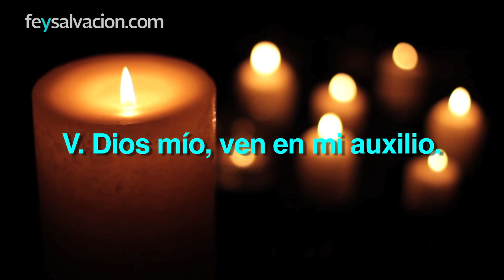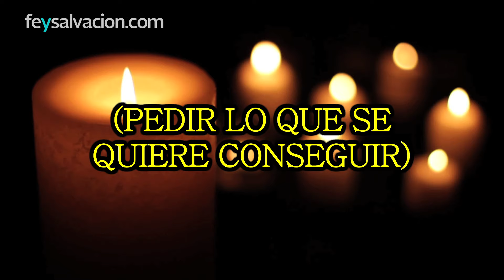MILAGROSA NOVENA a SAN ANTONIO DE PADUA (DÍA 7) | Fe y Salvación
Oración inicial

Dios todopoderoso, que le has dado un doctor a tu Iglesia en la figura de san Antonio, haz que todo cuanto él enseñó bajo el magisterio del Espíritu, arraigue para siempre en nuestros corazones; y el que, por gracia tuya, es nuestro protector, sea también nuestro abogado y atraiga sobre nosotros tu misericordia. Por Jesucristo, nuestro Señor. Amén.

De la vida de San Antonio

De junio de 1229 a junio de 1230, la Iglesia promovió una gran misión pacificadora en la región véneta, atormentada por los crueles enfrentamientos entre facciones de la nobleza. Antonio participó en esa misión, armonizando el cuidado de los frailes con los viajes de evangelizador y pacificador. Estuvo repetidas veces Padua, donde fijó su residencia y se dedicó intensamente a predicar, a oír confesiones, y también a enseñar teología a sus frailes en la escuela que fundó en la ciudad; más aún, tuvo coloquios y conferencias de temas bíblico-morales en los ambientes universitarios paduanos, que le profesaron una gran veneración. El capítulo general de 1230 envió a Roma a un grupo selecto de hermanos, entre ellos Antonio, con el encargo de exponerle al Papa los problemas urgentes de la Orden. La estancia en la curia pontificia se prolongó algunos meses, en los que Antonio continuó predicando y dando conferencias espirituales. El Papa, en la bula de canonización de Antonio, recuerda su trato personal con él, su virtud y su ciencia, y lo llama "Arca del Testamento" por sus profundos conocimientos bíblicos.

De los sermones de San Antonio

Lo entregó Judas, uno de sus discípulos. ¿Puede acaso el Creador ser comprado o vendido por una criatura? Y tú dices: ¿Qué me queréis dar y os lo entregaré? Dime ¿en qué te perjudicó y qué mal te hizo, pues dices: os lo entregaré? ¿Te olvidaste de aquella incomparable humildad del Hijo de Dios y de su pobreza voluntaria? ¿Su bondad y afabilidad? ¿Su dulce predicación y prodigiosos milagros? ¿Aquellas tiernísimas lágrimas derramadas sobre la ciudad de Jerusalén y la muerte de Lázaro? ¿Y el privilegio de haberte escogido para ser Apóstol haciéndote su familiar y amigo? Éstas y otras cosas semejantes tendrían que ablandarte el corazón e inducirte a piedad para no decir: Y os lo entregaré. ¡Oh, cuántos son hoy los Judas Iscariotes que traicionan la verdad por obtener cualquier ventaja temporal! ¡Traicionan al prójimo con el beso de la adulación y terminan ahorcándose con el lazo de la condenación eterna!

Te rogamos, Señora nuestra, Madre de Jesús, que tú, Estrella de la mañana, alejes con tu esplendor la niebla de la sugestión diabólica que cubre la tierra de nuestra alma; tú que eres la luna llena, llena nuestro vacío, ahuyenta las tinieblas de nuestros pecados, a fin de que merezcamos llegar a la plenitud de la vida eterna, a la luz de la gloria imperecedera. Ayúdenos el Señor, que te creó para que seas nuestra luz. A Él sea dada la honra y gloria por los siglos de los siglos. Amén.

Antífona: El justo germinará como una azucena, y florecerá eternamente ante el Señor. Será alabado ante la muchedumbre de los elegidos. Porque el Señor ha honrado a su siervo y por su medio has obrado maravillas. Su nombre será glorificado.

De los milagros de San Antonio

Un caballero de Salvaterra, Aleardino por nombre, que desde su mocedad había sido seducido por la herejía, fue un día a Padua, y, mientras estaba sentado a la mesa, razonaba con los otros comensales sobre los milagros otorgados a los fieles devotos por los méritos del bienaventurado Antonio. Como todos sostenían que el bienaventurado Antonio era un santo de Dios, vació el vaso que tenía entre las manos y prorrumpió más o menos así: «Si aquel a quien vosotros llamáis santo preservare intacto este vaso, tendré por verdadero aquello de que intentáis persuadirme». Desde lo alto donde estaban comiendo, arrojó el vaso contra el suelo, y, cosa admirable, resistió el vidrio el choque contra la piedra y quedó incólume. Arrastrado a penitencia a la vista del milagro, precipitóse solícito el hidalgo a recoger el vaso intacto, y, llevándolo consigo, contó a los frailes cómo había sucedido todo. Y hecha la confesión, aceptó con unción la penitencia que por sus pecados se le impuso, adhirióse a Cristo con fidelidad, y convirtióse en incansable predicador de sus maravillas.